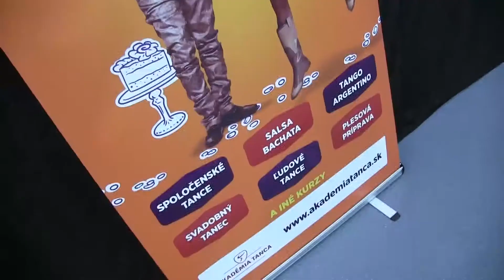Majstrovstvá Slovenska v desiatich tancoch 2018 – ekšn